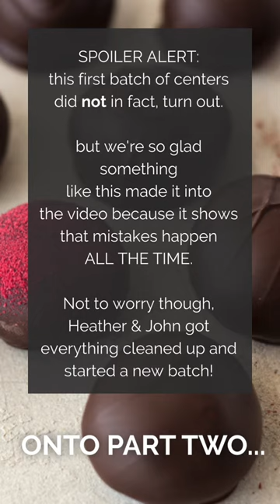Buttercream Centers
Holiday traditions begin in the kitchen, and we find that recipes are shared from generation to generation in a labor of love. There's nothing quite like the satisfaction you get from sharing something you made from scratch with the people you love.

Today's class is no exception - buttercream chocolate centers evolve from the simplest of ingredients to the most beautiful and decadent treats and gifts around.

Although we had to scrap the first batch (watch the video, you'll know what we're talking about), these chocolates turned out perfect. Not because they LOOK perfect, which of course they do, but because they were made in a kitchen by friends with care and laughter and those are two ingredients that are most invaluable.